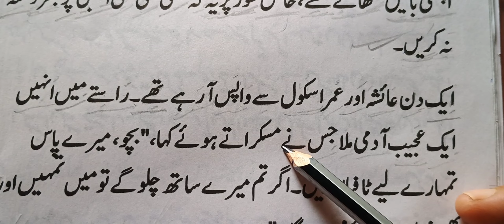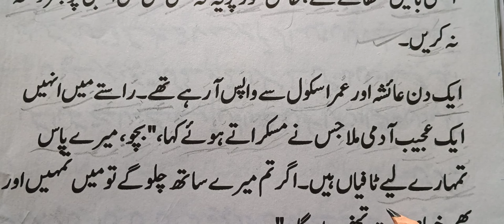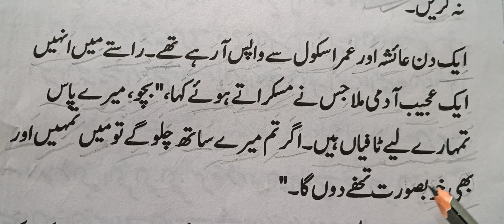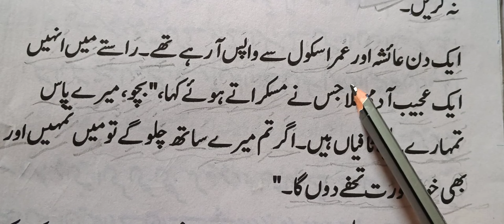Urdu reading practice lesson for beginners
Urdu reading practice for beginners#urdu_reading

Urdu class YouTube video for Urdu Urdu reading practice lesson Urdu reading lessons learn to read Urdu language

आसानी से उर्दू सीखने के लिए हमारे इस चैनल को सब्सक्राइब करें और अगर कोई भी वीडियो अच्छी लगी हो तो अपने उन चाहने वालों तक पहुंचाएं जिनको उर्दू सीखनी है चलिए मिलते हैं बाय बाय टेक केयर।